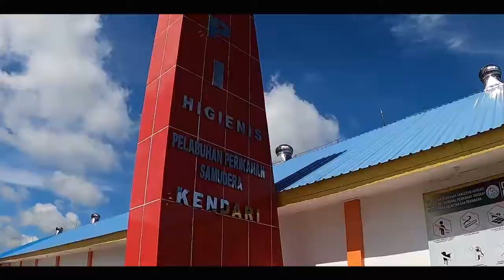[Panen Ikan] Pendaratan Hasil Perikanan 23 Maret 2020